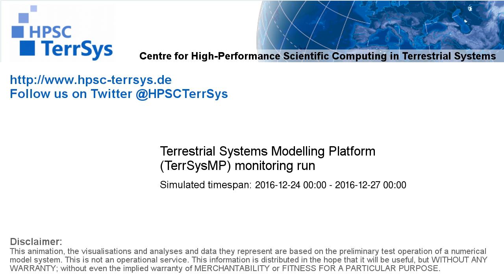TerrSysMP monitoring run 2016-12-24 - precipitation - Europe (72h)